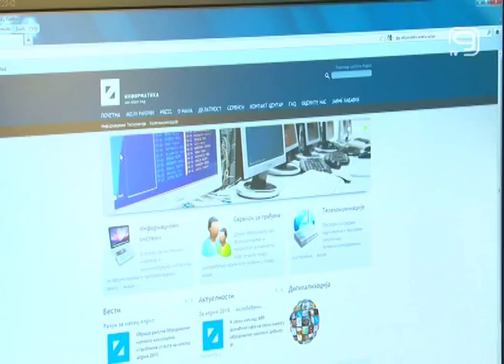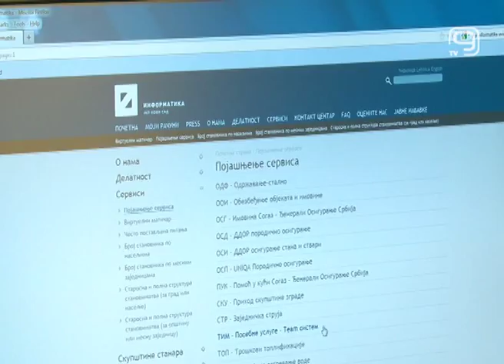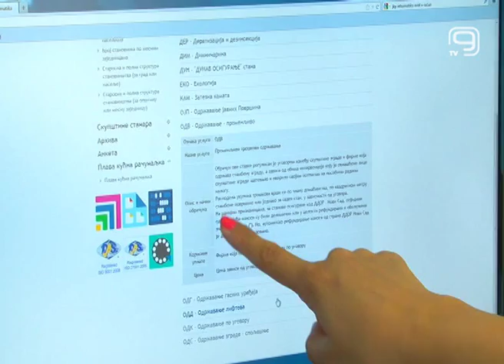TV KANAL 9, NOVI SAD: ŠTA SVE PLAĆAMO U SKLOPU INFORMATIKE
Zbunjujuće stavke na računu "Informatike", predstavljaju enigmu za veliki broj naših sugrađana, pa često ne znamo ni šta, ni koliko plaćamo. Značenje svake stavke može se proveriti na web sajtu obog preduzeća, a ekipa Kanala 9 je proverila šta to, zapravo, plaćamo.